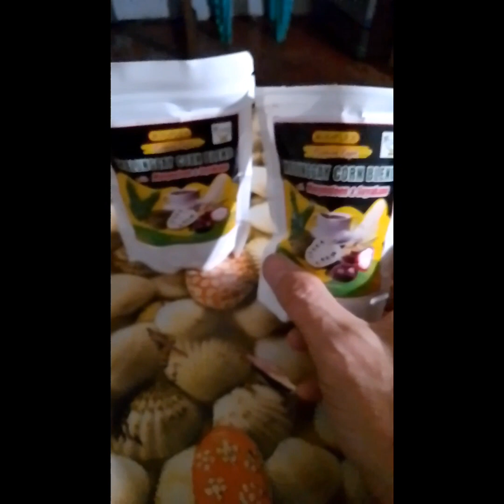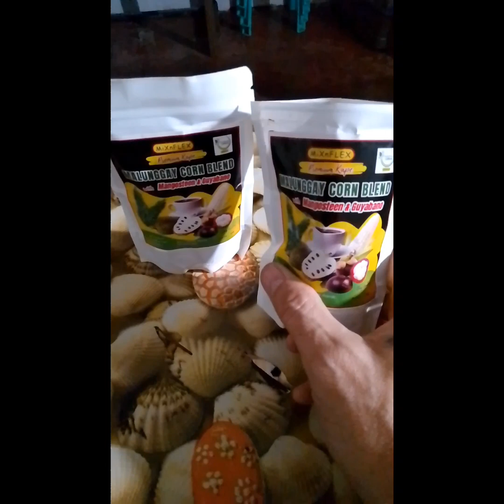ANG KATUTUHANAN TUNGKOL SA KAPENG ITO.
IBABAHAGI KO SA INYO ANG NATUKLASAN KO SA KAPENG ITO